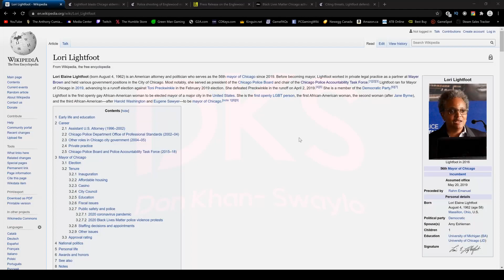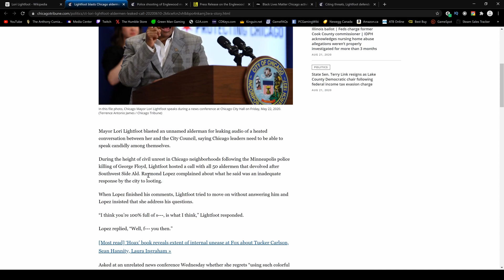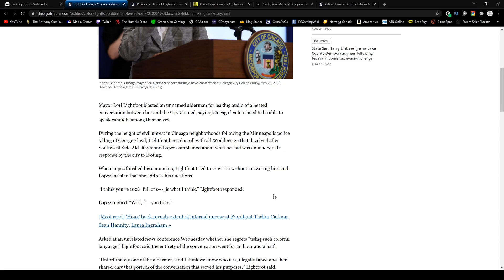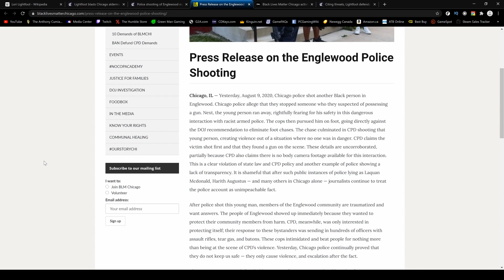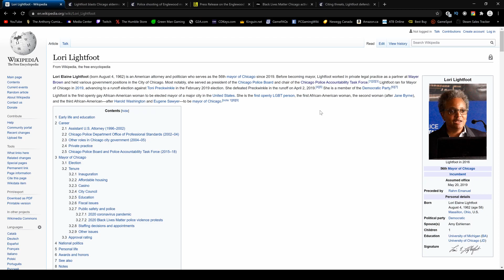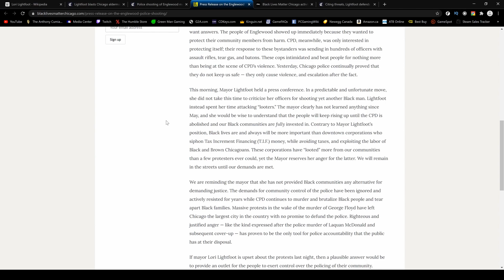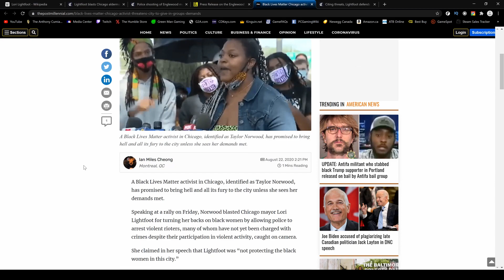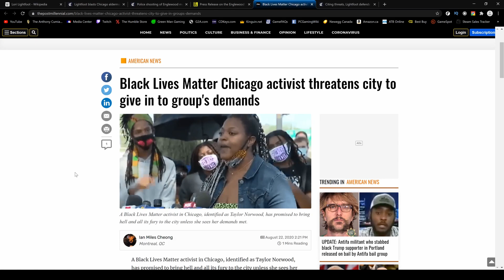Lori Lightfoot: A Case For Being America's Most Unfit Mayor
Since the beginning of the BLM Riots, Lori Lightfoot has proven to be a highly incompetent Mayor. Chicago deserves a better leader and in his inaugural effort, Don presents a case that shows how incompetent and conceded the Mayor of Chicago has and continues to be.